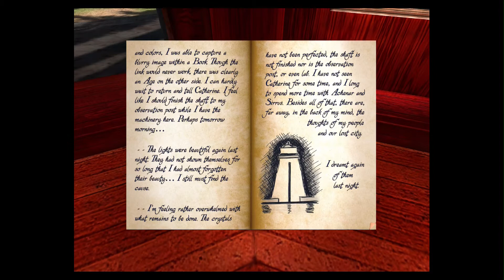Let's Play Real Myst - Part 32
Part 32 of the iPad game Real Myst.